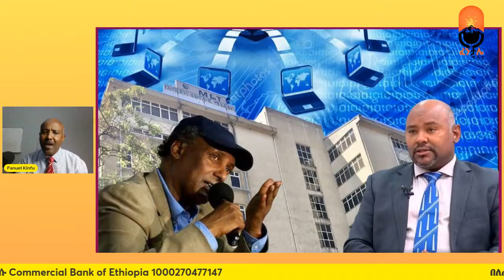በለጠ ሞላ፤ የዳኛቸው የመንፈስ ልጅ መግለጫ| የኢትዮጵያ አልሸባብና የባሌ_ኦሮሚያ ዕጣፈንታ|belete mola| mustefa mohammed|Abiy Ahmed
ፈንታሌ ሚዲያን ሰብስክራይብ ያድርጉ።  በSupper Chat እና በSupper Sticker  ፈንታሌ ሚዲያ  ያግዙ ። ስለተከታተሉን እናመሰግናለን።

ማገዝ ለምትፈልጉ በዚህ ስልክ ያግኙን
ወይም ይህንን የባንክ አካውንት ይጠቀሙ
Fanuel Kinfu
Commercial Bank of Ethiopia
ለምታደርጉት ድጋፍና እገዛ በቅድሚያ እናመሰግናለን።

new Amharic music,new Amharic movie,Ethiopia news,Oromia,sheger,ethiobetesebmedia,abune,deacon dawit,keisis samuel,drugs
Charles | Gedu Andargachew | Ethiopia 2024 | Somali Land |  Abenet Tamirat |
Yesuf Abeba Movie | Kassahun Eshetu Music | Neway Debebe
Eritrea Ethiopia Kansas foot ball club ethiopia | Henok Kebede CEO Amhara Bank
 Al Amoudi and Abiy ahmed   Zehabesha  Ethio News |  Doka Amharic Film |  360  | Awdamet Music | Ethiopia Holiday Music | EBS Saturday | Arsenal | Israel Gaza Diribwork Seifu Interview | Derebwerk Seifu
Fano Mekdes Tsegaye
Teddy Afro | Gelila Bekele Tyler Perry | Tigist Mengistu Hailemariam | Zehabesha | Azeb Mesfin | Jawar Mohammed on OLA | Tadele roba Wedding | Fano | Yonas EBS | Anchor Ethiopia | Mesay Mekonnen Today | OLA va PP Dareselam Ethio 360 Zare Min ale   | The Habesha News today | US Embassy Addis Ababa
kenensisa bekele
Andargachew tsige asmera
Teyiba Hassen
Eshetu Melese | Donkey Tube |
General Yilma Merdasa
Ejeta Gabisa
Adanech Abebe
Shakira Spain Court
Amleset Muche
Eyasu ethiopia Box
Solomon Bogale
sahlework zewede
Tekeze media
Tariku
Lucy Kassa
dembia
Neway Megersa
Dr Deme Farview
Ireecha
Dere News
Donkey Tube Eshetu Dink Lijoch
Arsenal vs Manchester City Highlights
al Amoudi
Faith Aynekulu
adigrat
sisay agena
seyoum teshome
natnael mekonenn
Shimelis Abdisa
ambassador Sofia
halala kela
Mekelle
INSA
Bisrat Surafel
Anchor Media Mesfin Aman
teddy afro
Meskel Celebration
Hebron Beyene
Dawit Tsige
Amelest Muche Muchie
OSFNA
Gabon
majete
Andargachew Tsige Anchor Media
Bezawit Mesfin
Finote Selam
Bure
Abiy Ahmed in Tigray
Zebiba Girma
Fidel Lounge
Dembecha
Temesgen Tiruneh
EOTC Synod
Yohannes Buyalew
TSFNA
Ethiopians in Boston
alula Solomon
lidetu ayalew
Daniel Kibret
injera
Melaku Belay Fendika
Dembecha
debre Tabor
Rofnan America Tour
ማህሌት አለምሸት
Mahlet Alemshet
Ethiopian Soccer Europe
Mesfin Aman
Aster Aweke
Tigray Synod Axum
Meskerem Abera
Mulualem Tadesse
Asab port
Meseret Mebrate on Lalibela
mehari Degefaw
ጌታቸው ቢርቦ Getachew Birbo MoHa CEO
Shimelis Abdisa
Eritrea Festival
ይልማ  የማነ ብርሃን  Yilma Yemane Birhan Coffee
serekebirhan
Abrham belay
Aba Zeradawit
Ethiopians in USA
Adhanom Tedros
Abrham gebremedhin
Abrham Gebremedhin
Kibebew Geda Comedian Wife
Wolkait'
I am fano
Abune Abrham
Ethiopia Federal Police
Abenet Geberemeskel
Alamudi
Teddy afro
Zare Min Ale Ethio 360
Abel Birhanu
Julie Mebrahtu
Jule Mebratu
Birhanu Jula
Zehabesha
Feta Daily
Nisrochu
Nina girma
Tsehaye New music
Tesfahun Gebeze
Teyeba Hassen
ደሳለኝ በላቸው  Desalegn Belachew
Fana bC
Selamawit
Merhabete
Sodere Movie
Mamo Meheretu
Anchor Mesay mekonnen today
Abenet Gebremeskel
Tsadkan Gebretensae
Abel Berhanu Birhanu
Tsedenya Gebremarkos
Alem gebrewahid
Amhara bank
Meta Beer
Seyoum Mesfin
Kassahun Eshetu Music